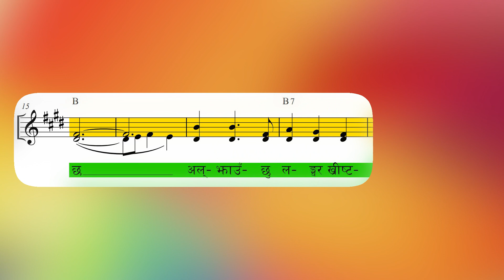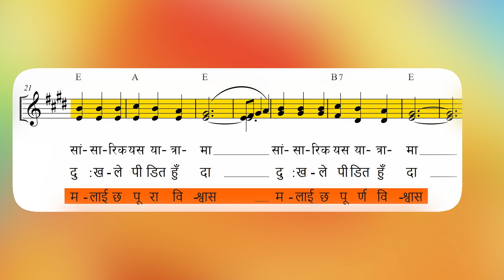ORIGINAL TUNE || Bhajan 388 - Yeshu Hun Mero Rakshyak || भजन ३८८ - येशू हुन् मेरो रक्षक